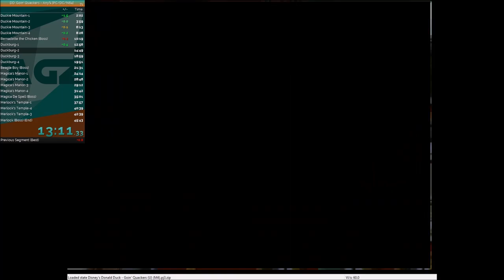Speedrun - Donald Duck Quack Attack (45:15) (Personal Best) (N64 Emu) (Second Place)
Very sloppy start, was doubting whether to go on halfway through but who knew, gold splits all through the last world, apparently luck was on my side. Didn't even get a PB, also got a second place in the leaderboard with this run. Now the next step is going for the world record but I doubt that's going to take just a dozen runs like the last few places up, the world record is pretty good, credit to Fish for setting one heck of a record to beat. Getting to sub 44 won't be easy.

(Sidenote: Timer stopped at 45:16, I was a bit nervous, if you check the last hit it was at 45:15)

► Intro Maker
Myself